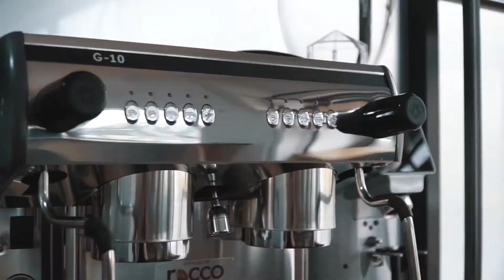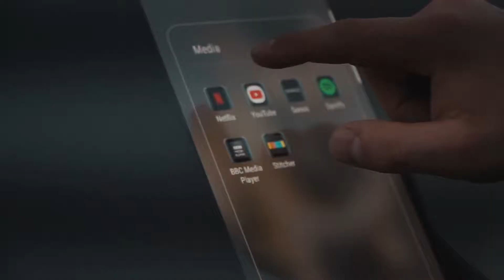Lift Gyms Edinburgh Launch